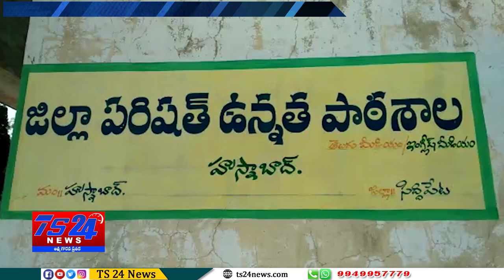TS24 News హుస్నాబాద్ డివిజన్ లో ప్రశాంతంగా ఎమ్మెల్సీ ఎన్నికలు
డివిజన్ లో ప్రశాంతంగా ఎమ్మెల్సీ ఎన్నికలు